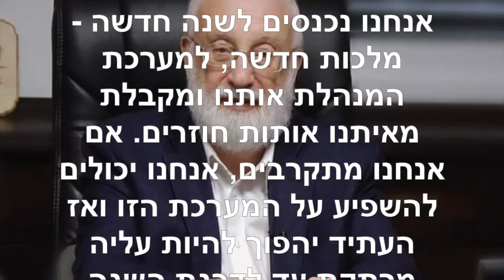הטוויטר של הרב לייטמן ~ 30 9 2019